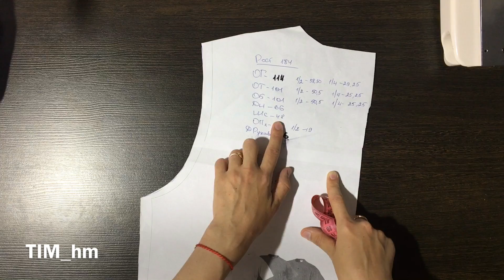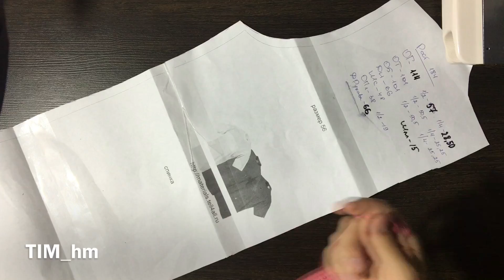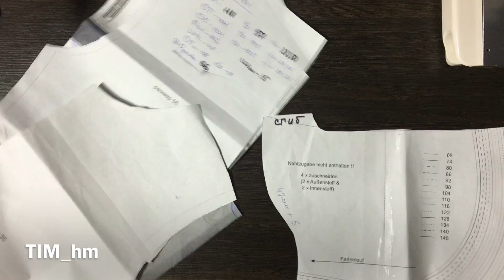Шьем мужскую толстовку по выкройке футболки |TIM_hm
Очень много сообщений и просьб мне поступило о том, по какой выкройке я шью мужу толстовки. На мужчин с нестандартной фигурой, сложно подобрать готовые выкройки. Например у моего мужа ооочень широкая грудь (114 см) и плечо(бицепс💪) тоже))) Рост 185 см. Обычно покупные вещи он носит 52 размера, а по выкройкам такая окружность груди идет на 56 размер. Поэтому для него я сделала выкройку сама, за основу взяла выкройку обычной футболки.

В этом видео я покажу, как можно переделать выкройку обычной футболки в выкройку толстовки

Вы можете взять любую выкройку футболки, даже перевести выкройку с любимой футболки

Мои машинки:
✔️ Коверлок Меррилок 5000 (оверлок и распошивальная машина 2в1)
✔️ Швейная машинка Brother modern 50e